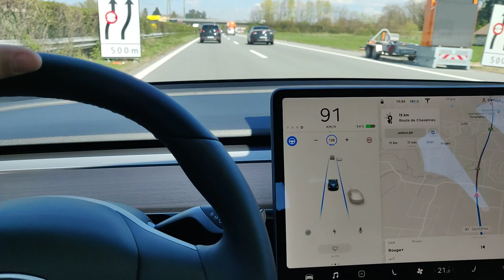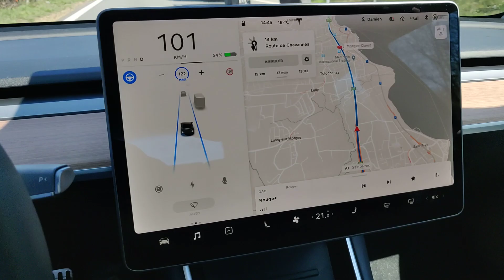Tesla Autopilot et Travaux?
Comment l'autopilote Tesla gère les travaux sur autoroute ?

Réponse en video!

Quelle a été votre experience?